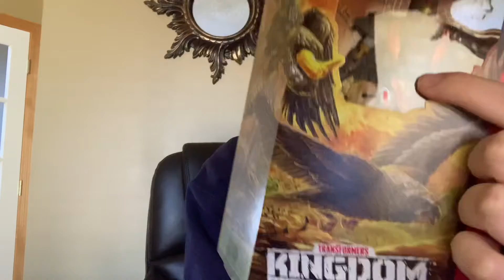My unboxing of Transformers WFC Kingdom Airazor